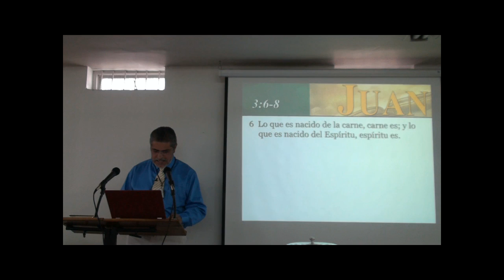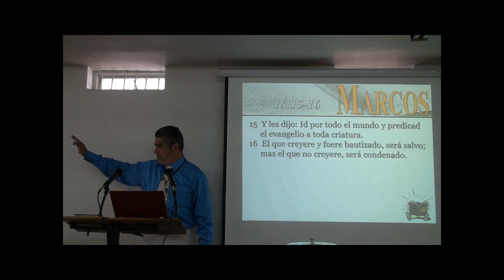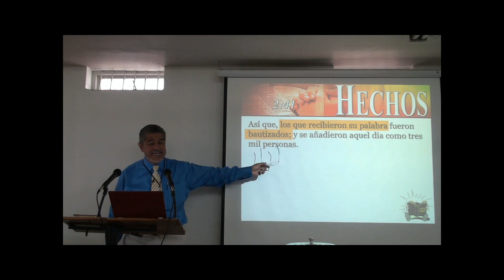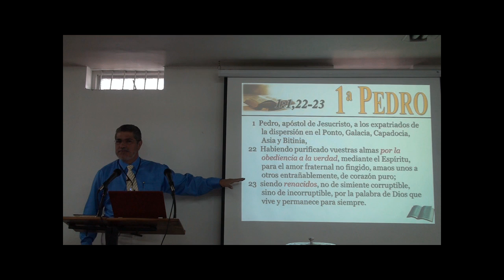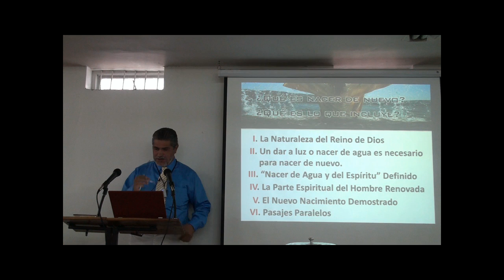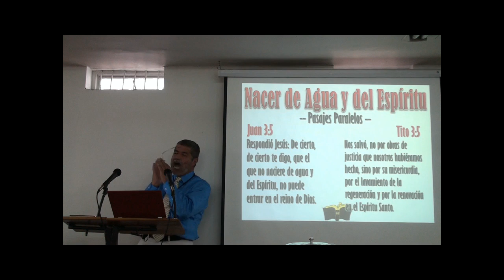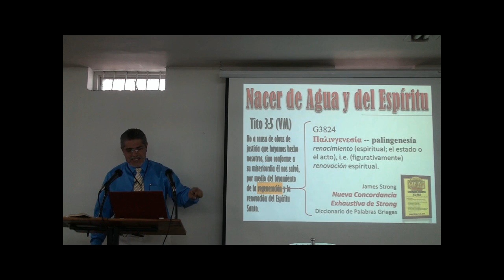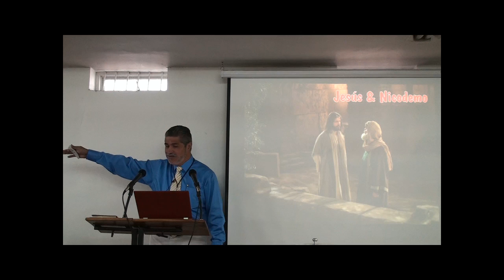08 -El Nuevo Nacimiento - 3a Parte